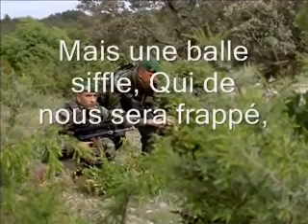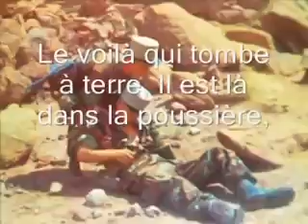J'avais un camarade - Soyons tous unis / Chant de la Légion Étrangère.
Chant de la Légion Étrangère (France). Ce très beau chant résume parfaitement l'esprit qu'il faudra adopter durant les Persécutions à venir (qui sont déjà commencées). Il nous faudra être unis avec le Ciel et entre nous !